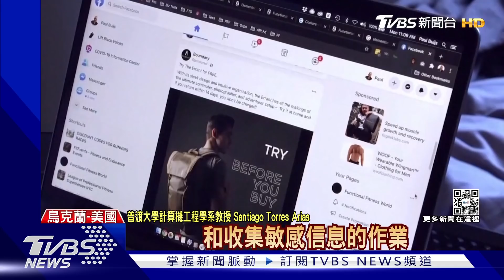烏軍展開大反攻 專家:俄兵損2成已輸掉戰爭｜TVBS新聞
烏克蘭軍方正在展開大反攻，除了透過空中戰力壓制，北中南防禦升級，北約預估俄羅斯過去一個月傷亡人數約4萬人，這也代表著俄軍軍力損失已經達20%，當軍事行動損失超過10%就等同失敗。而烏克蘭也在網上召集31萬IT大軍，打擊俄羅斯經濟。